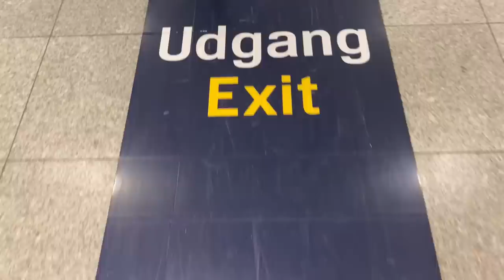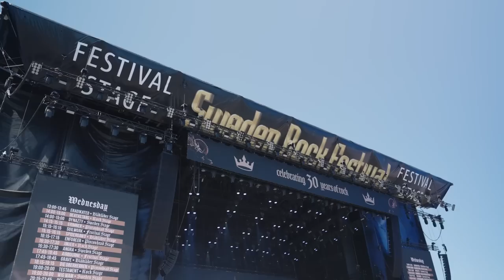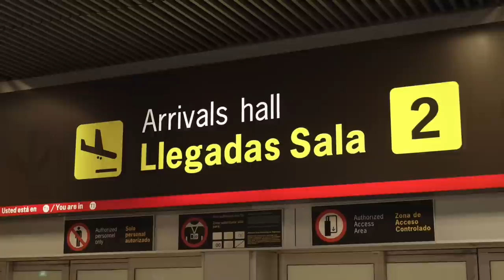EUROPA COM ANGRA - TURNÊ - - Ep.1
PERDERAM A MINHA MALA - VLOG ANGRA NA EUROPA

Vlog da tour na Europa com o Angra

Maurício Meirelles? 👀

Me siga no Instagram: @bruno_valverde